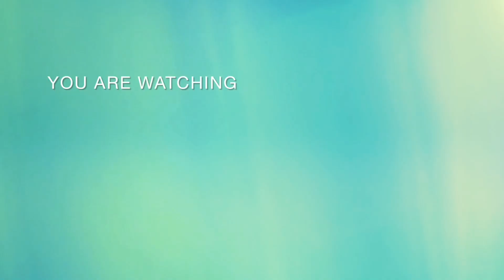Labrador Laizaqueen Funny movments/Laiza hai Aaj Udaas/Labrador funny video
Thank you For Wataching my video
Cute Labrador Laizaqueen ko Mila gift
Laiza karegi Apne Dil ki baat Apne YouTube family se
Dog video
Dog Life video
 Funny video/
Dog Funny Movmentscute
puppy video
Dog Life.
Labardor cute funny video
Dog Cute and Funny movements
Dog Life Video
labardor puppy Funny video

Funny Dog Videos:
Laiza search operation
 Labrador Funny Moment:
 Laizaqueen Funny And cute Moments
latest Dog  Fuuny vide
dog moment
moments poor dog
Dog women
life with labradog
Labardor Funny Moment in-home
dog funny moments shorts
dog funny moments tik tok
lab video
dog comedy video
labrador retriever
comedy
labrador dog comedy video

labrador dog funny videos in hindi

labrador dog funny videos

funny dog videos hindi

indian dog youtube channel

labrador dog vlog in hindi

dog bloggers
burglar prank on dog
funny dog videos 2022
moradabad

funny dog videos youtube
funny comedy clip video

intelligent dog breeds
fun with prasad comedy

funwithprasad new video

labradors are awesome , funny labrador compilation ,2022,caught on tape funny, funny video, pets animal ,   animal videos , dogs cats dog cat ,puppy puppyes kitten  ,talking animal , talking dog , barking dog. , cute ,adora ,fail ,adorable

Are Labrador dogs are good pet!

When owning a Labrador, you will find they're easy going rewarding pets with high energy levels, meaning they love extra attention and exercise.  They make excellent companion, as well as  assistance dogs. Labrador do well with bath sole owners as a part of family, and get on  well with children and other pets.

2- Do Labrador talks ?

 Dogs can't speak but they are try to communicate with humans all the time. ... They have a complex language of non verbal communication

=copy_link

2- Do Labrador talks ?

=copy_link